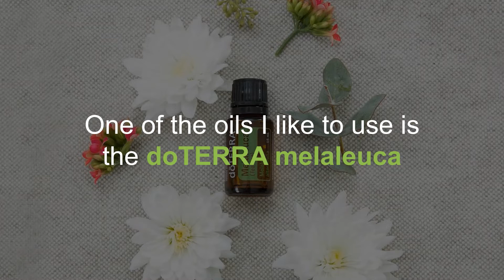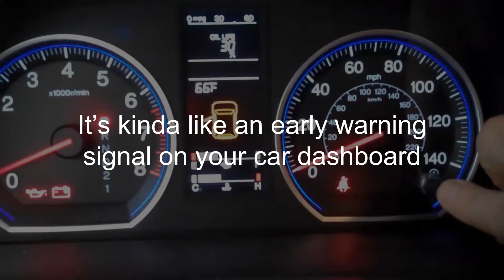Natural Solutions And Face Care Products (Part 2)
Transcript:
Did you know that with face reflexology, pressure points, and your nervous system, you can reach your kidneys and bladder through your chin?

The problem is that makeup, certain face care products, and sun sprays can contain synthetic ingredients that enter your body through your face and can tax your organs of elimination over time.

Hi, my name is Lance McGowan and I’m offering a FREE copy of my Natural Solutions for Moms book for a limited time (all you do is cover the shipping). In this book, you’ll learn how using pure essential oils and products specifically designed for your face can reduce the appearance of fine lines, dark spots, and minimize blemishes.

One of the oils I like to use is the doTERRA melaleuca (or tea tree) essential oil. This oil can rejuvenate and cleanse your skin of impurities, relieve skin irritation, and also doubles as a surface cleaner. I like to add a drop in my hands with the doTERRA fractionated coconut oil and moisturize my face after nice workout and shower. This is when my pores are most open to receive all the goodness and provides a pleasant aromatherapy experience too!

It’s been said that your eyes are the gateway into your soul, but your face is like a mirror of what’s going on inside your body. It’s kinda like an early warning signal on your car dashboard that says you need an oil change soon.

To recap, you have the most control of what you put on and in your body, which why I’m so passionate about empowering others to take their health into their hands.

Click the icon at the end of this video, the button by the bottom of this screen, or the link in this description to receive your FREE Natural Solutions for Moms Book. I’ll pay for the book and you cover the shipping. Tell me where to ship your FREE copy to get started today!